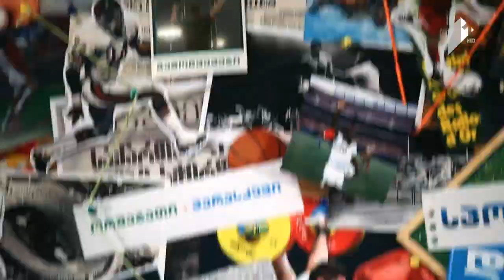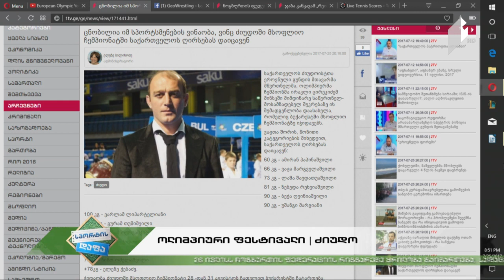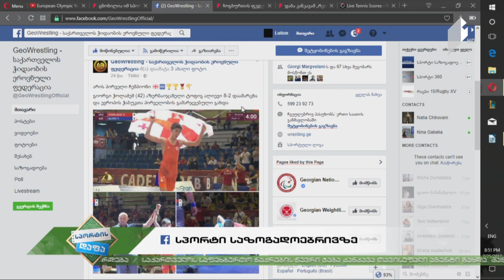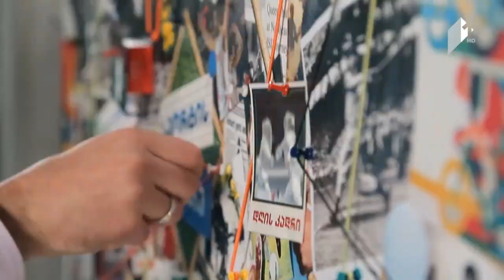ეროვნული ლიგა განახლდა / ოლიმპიური ფესტივალი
25 ივლისი, 2017
სტუმარი: ლაშა თოთაძე - „დინამო თბილისის“ ფეხბურთელი